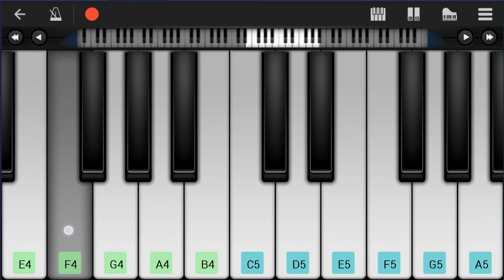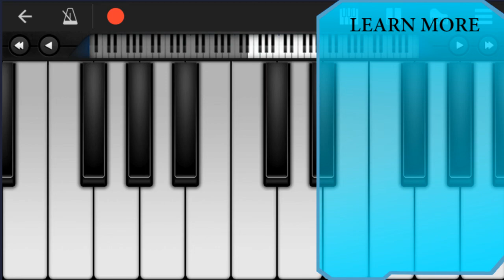Mobile Piano Tutorial: How to play Requiem for the Brigadier General (Fullmetal Alchemist Brotherhoo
Here is a sheet music/tab video on the song Requiem for the Brigadier General (Fullmetal Alchemist Brotherhood) by Akira Senju on the mobile piano. A mobile piano tutorial arrangement which is transposed to notes that are easily played by mobile piano, for the song Requiem for the Brigadier General (Fullmetal Alchemist Brotherhood) by Akira Senju.

EasyMusicLesson teaches you to play the your favorite instrument, through well-arranged sheet music so that you too can learn how to play Requiem for the Brigadier General (Fullmetal Alchemist Brotherhood) by Akira Senju on the mobile piano as fast as you can. A mobile piano tutorial with backing tracks to help your play the song better.

Chords of Piano arrangement:
C Min   G Min   Ab Maj 7   G Sus 4   G Min   F Min   G Sus 4
G Maj   C Min   D Dim   G Maj   C Dom 7   F Min   D Dom 7   G Min
E Dom 7   A Min   C Maj   F Maj 7   A Dom 7   D Min   D Dim
G Sus 4   G Maj   C Min   G Min   Ab Maj 7   G Sus 4   G Min
F Min   G Sus 4   G Maj   C Min   D Dim   G Maj   C Min

Melody notes of Piano:
G3       G4             F4 G4             Ab4
G4                     G3
G4             F4 G4             Ab4
F4                     Bb3
Eb4             D4 Eb4             F4
D4                     Ab4
G4             C5 D5             C5
G4           F4   Eb4       D4   G3
C4                   C4 Db4     C4
Ab4               C4
D4                   D4 Eb4     D4
Bb4               D4
E4                   E4 F4     E4
C5                   E4 C5     B4
A4                   Db4 A4     G4
F4                   Ab3 F4     C4
D4                     G3
G4                     G3
F4                     Bb3
D4                     Ab4
C4       C4
C4       C4
C4